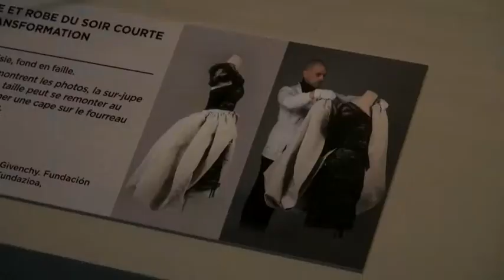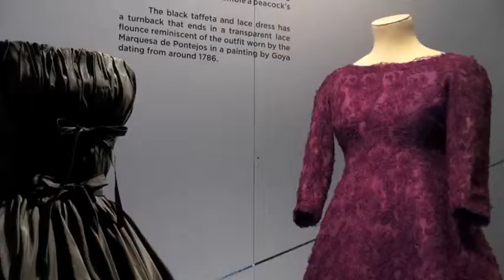"Balenciaga, magicien de la Dentelle" Une nouvelle exposition à la Cité de la Dentelle